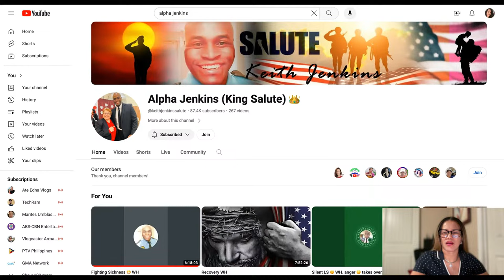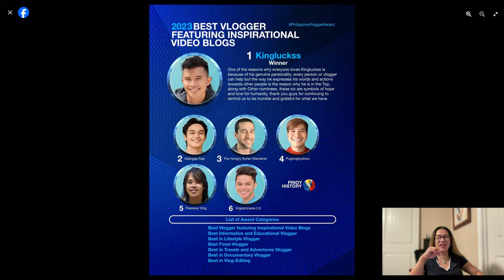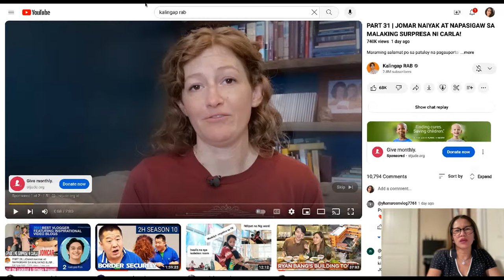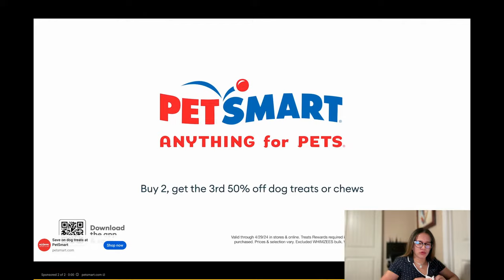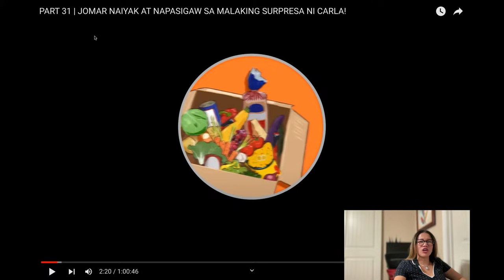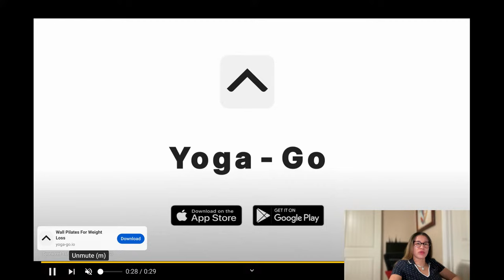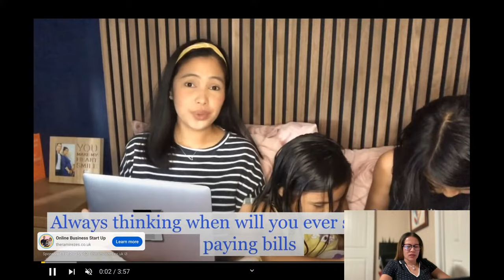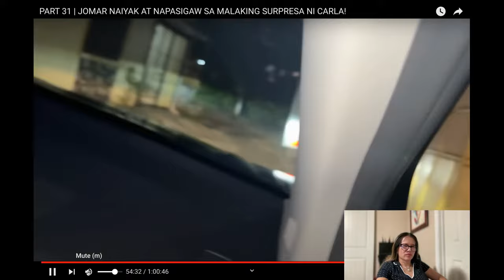1.2M CAR Birthday Present for Jomar - Carla lucky Charm ni Jomar - Kalingap Rab 2023 BEST VLOGGER